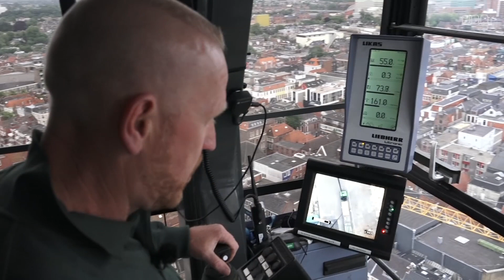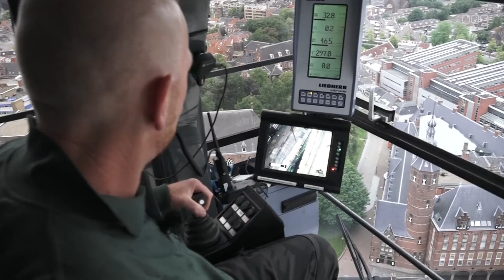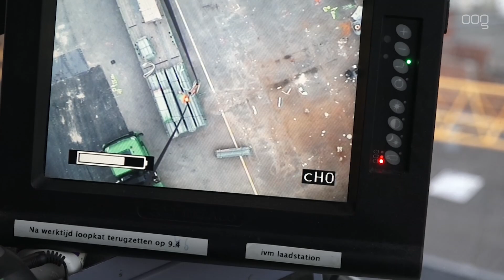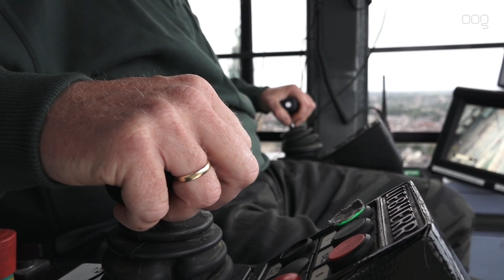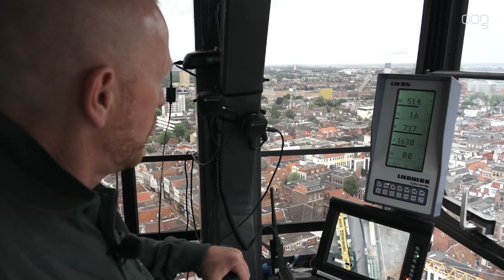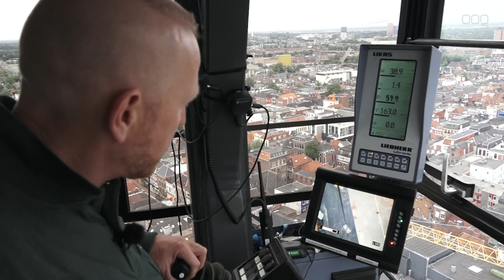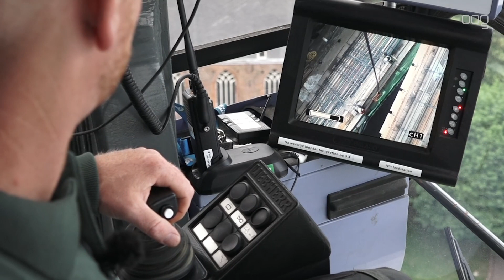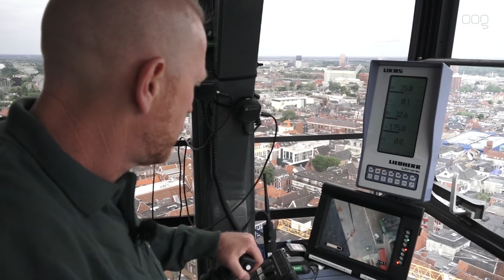Achter de Rooilijn 26-6-2018: de groene torenkraan en zijn machinist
In deze afl: het officiële startsein voor de bouw van het Westcord Hotel op de oostzijde van de Grote Markt is gegeven.
De groene torenkraan op het Forumbouwterrein is afgebroken en wij bezochten de kraanmachinist op zijn laatste werkdag.